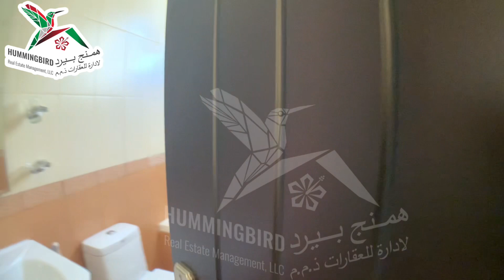AH - HBRE-R-1517 - 4BHK Villa in Shaab Al Ashkhar - FOR RENT @ 80k call Ahmad 0545253555